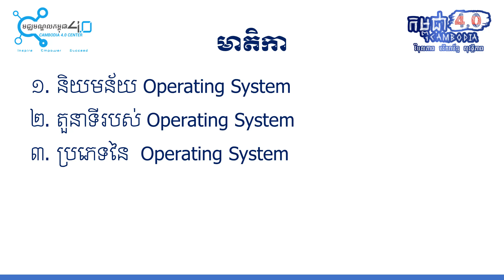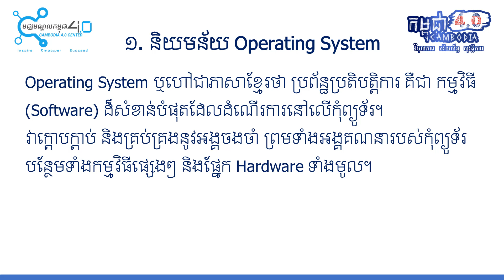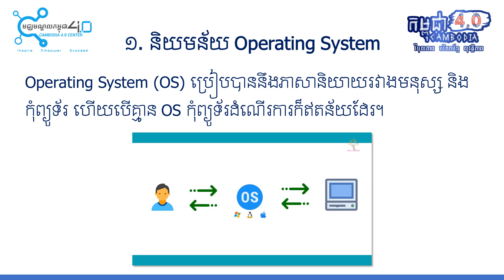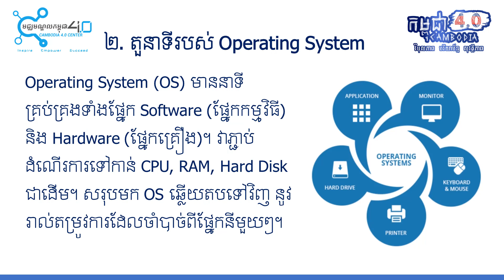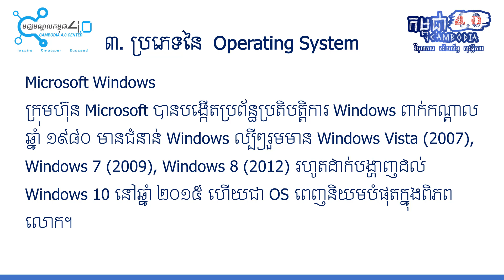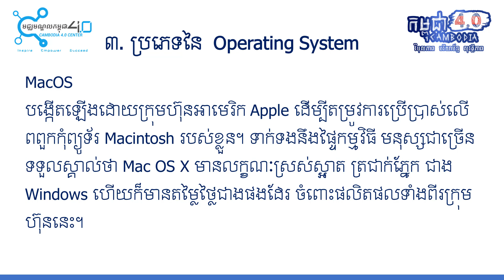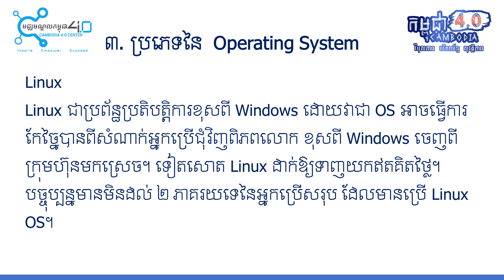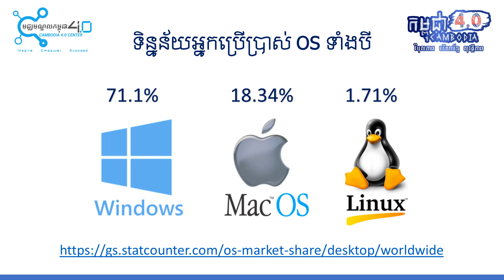ការយល់ដឹងអំពីប្រព័ន្ធប្រតិបត្តិការរបស់កុំព្យូទ័រ (Operating System)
"Operating System ឬ ហៅជាភាសាខ្មែរថា ប្រព័ន្ធប្រតិបត្តិការ។ វាគឺជាកម្មវិធី មួយដ៏សំខាន់បំផុត សម្រាប់ដំណើរការទាំងអស់នៅលើកុំព្យូទ័រ។ វាគ្រប់គ្រងនូវអង្គចងចាំ ព្រមទាំងអង្គគណនារបស់ក៉ំព្យូទ័រ បន្ថែមទាំងកម្មវិធីផ្សេងៗ និងផ្នែក
Hardware ទាំងមូល។ ប្រព័ន្ធប្រតិបត្តិការ ប្រៀបបាននឹង ភាសានិយាយ រវាងមនុស្ស និង កុំព្យូទ័រ ដើម្បីទាក់ទង បញ្ជា ឲ្យកុំព្យូទ័រ ធ្វើការងារអ្វីមួយ។ ប្រសិនបើគ្មាន OS ទេ យើងក៏មិនអាចគ្រប់គ្រង ឬក៏ បញ្ជាអោយ កុំព្យូទ័រ ធ្វើអ្វីបានឡើយ។
នាពេលបច្ចុប្បន្ន ប្រព័ន្ធប្រតិបត្តិការ (OS) មាន ៣ ប្រភេទ ដែលល្បីៗ នៅលើសាកលលោក៖
- Microsoft Windows: ជា OS ដែលភាគច្រើនអ្នកបានស្គាល់។ ឥឡូវនេះ Windows បានវិវត្តន៍មកដល់ ជំនាន់  Windows 10
  តាំងពីឆ្នាំ ២០១៥ មក។ ប្រភេទក៉ំព្យូទ័រ ដែលបានប្រើប្រាស់នូវ  Windows OS រួមមាន៖ Dell, Asus, Acer, Linovo, etc.
- MacOS: គឺជា OS មួយដែលមិនអនុញ្ញាត្តឲ្យគេកែច្នៃ យក ប្រព័ន្ធប្រតិបត្តិការ នេះទៅប្រើប្រាស់បានឡើយ។ ​MacOS នេះ មានតែក្នុង ផលិតផលរបស់ក្រុមហ៊ុន Apple តែប៉ុន្នោះ។ ប្រភេទកុំព្យូទ័រដែលប្រើប្រាស់  MacOS ដំបូងបំផុតនោះគឺ Macintosh។
- Linux: មិនសូវមានអ្នកប្រើប្រាស់ ព្រោះវាល្អ ចំពោះ តែអ្នកដែលយកទៅ សរសេរកម្មវិធី ឬក៏ធ្វើជា server។"

សូមចូលរួមគាំទ្រ និងចែករំលែកបន្ត
👉 Facebook Page: កម្ពុជា ៤.០ - Cambodia 4.0